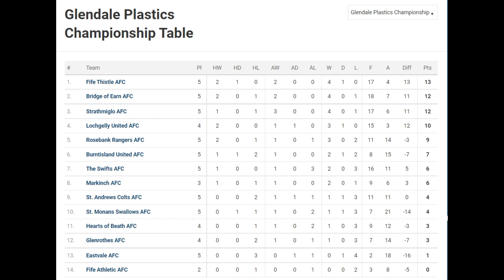Fife Thistle v Lochgelly United #4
Lochgelly travel to top of the league Fife Thistle in a very difficult away game.